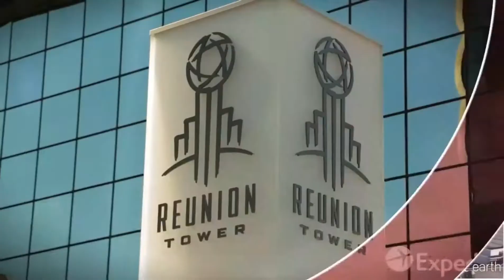Jchampion x Cash D - My City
Menaceleague.com